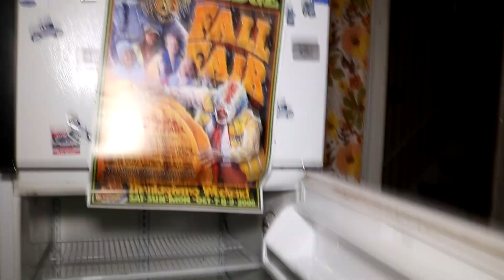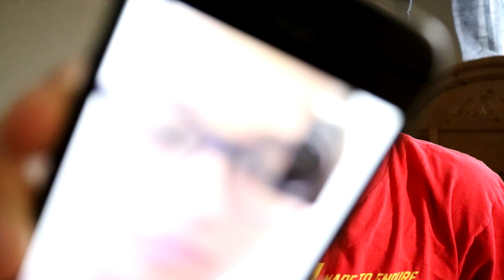Uncharted Travel's Best / Funniest Moments Compilation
As we approach 1 year of being on Youtube this October, we here at Uncharted Travel thought it would be fun to put together a compilation of all our best and worst moments, fails, skits, and funny memes. Join us as we take a look back at some of the worst and best content ever created on this channel.

If you enjoyed this video and want to see some awesome abandoned places memes like these, don't forget to:

Thank you so much to everyone who has helped us and explored with us along this crazy journey! Catch you guys in the next one!